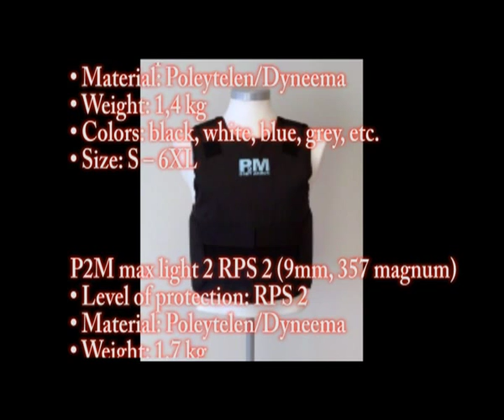p2m Fadde skyddsväst för p2m.mp4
Förevisning av P2M skyddsväst mot glock 9mm.